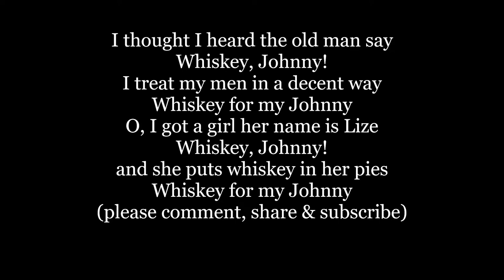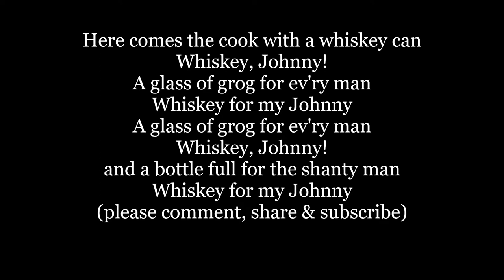WHISKEY JOHNNY Lyrics Words text trending Sea Shanty sing along song music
Whiskey is the life of man,
Whiskey, Johnny!
I drink whiskey when I can
Whiskey for my Johnny
Whiskey straight and whiskey strong
Whiskey, Johnny!
Just give me some whiskey I'll sing a song

O, Whiskey makes me wear old clothes
Whiskey, Johnny!
and whiskey gave me a broken nose
If whiskey comes too near my nose
Whiskey, Johnny!
 I tip her up and down she goes

I thought I heard the old man say
Whiskey, Johnny!
I treat my men in a decent way
O, I got a girl her name is Lize
Whiskey, Johnny!
and she puts whiskey in her pies

Here comes the cook with a whiskey can
Whiskey, Johnny!
A glass of grog for ev'ry man
Whiskey, Johnny!
and a bottle full for the shanty man

Whiskey, Johnny!